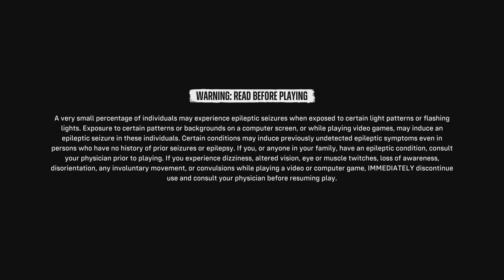Suicide Squad: Kill the Justice League_20240224153804